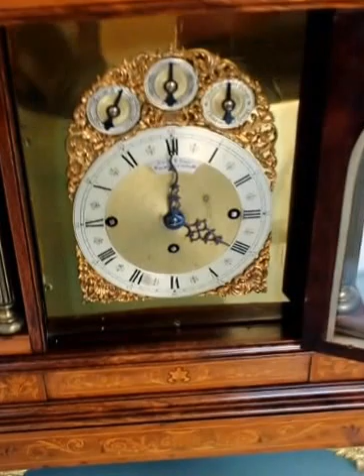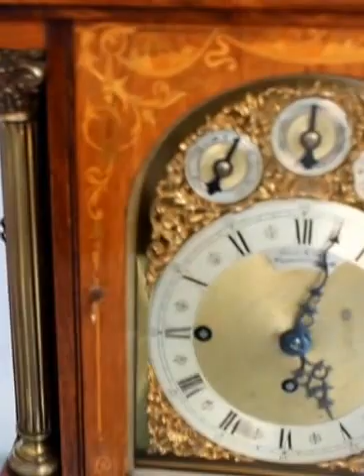HUGE Triple Fusee Clock Mantel Inlay Mahogany Double Chime Westminster Whittington on 9 GONGS